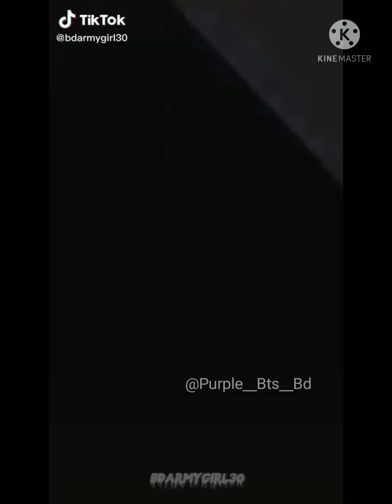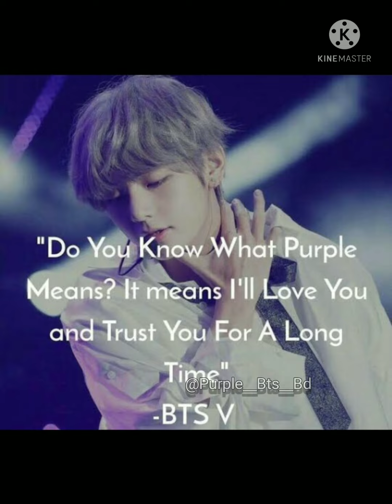DIL RUK JA ,BTS TIKTOK COMPILATION💜 EDIT BY ARMY💜🤗